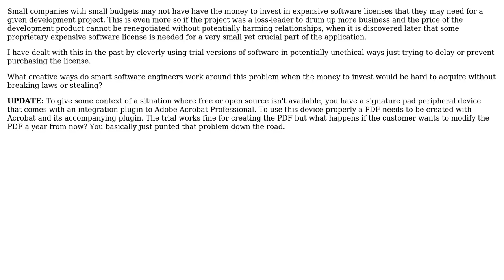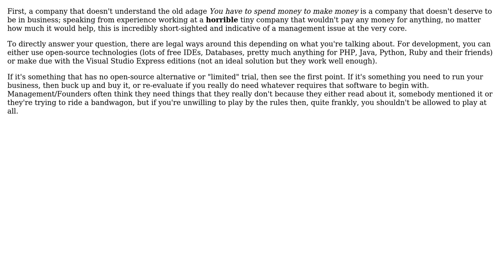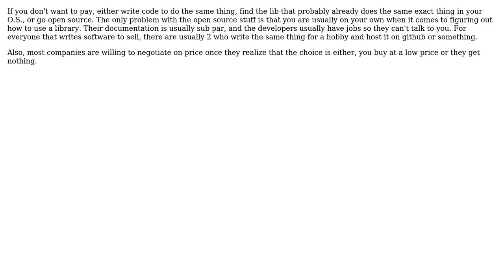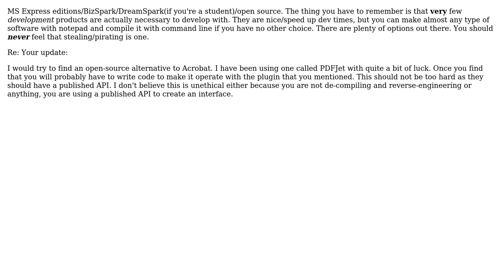Small companies and software licensing (6 Solutions!!)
Small companies and software licensing

With thanks & praise to God, and with thanks to the many people who have made this project possible! | Content (except music & images) licensed under CC BY-SA | Music | Images & others | With thanks to user Wayne Molina user Steve user Paul user Mark Booth user maple_shaft user Jonathan Henson user bobby and the Stack Exchange Network Trademarks are property of their respective owners. You are responsible for your own actions.